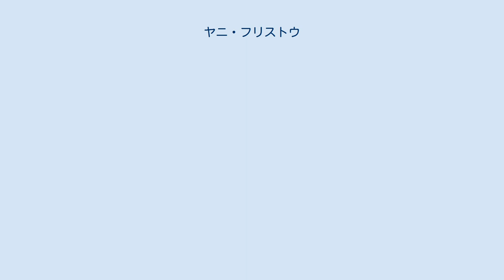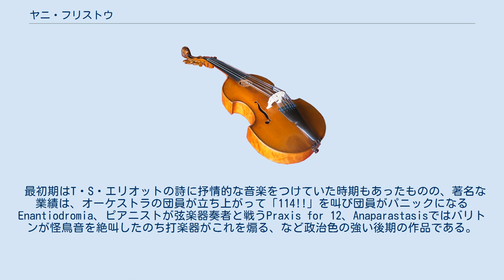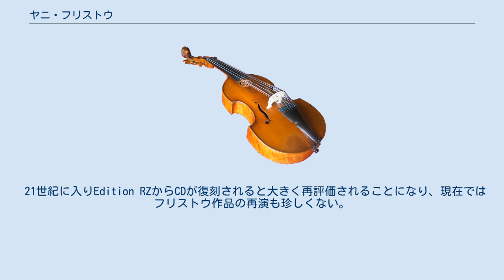ヤニ・フリストウ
ヤニ・フリストウ　(英語:Jani Christou; ギリシャ語: Γιάννης Χρήστου, Giánnēs Chrḗstou 1926年1月8日 – 1970年1月8日 ) は、ギリシャの作曲家。
 エジプト生まれ, ギリシャで育つ。
ジナ・バッカウアーにピアノを習い、キングス・カレッジ (ケンブリッジ大学)でルートヴィヒ・ウィトゲンシュタインとバートランド・ラッセルに学び、1948年、哲学で学位取得。
チューリッヒではカール・グスタフ・ユングによる講義を受ける。
同時期に　Hans F. Redlichから作曲を学び　ローマで管弦楽法をアンジェロ・フランチェスコ・ラヴァニニョに師事、ヤニス・クセナキス、ロゴティティス (Anestis Logothetis) と並ぶ、著名なギリシャの現代作曲家となる。
 最初期はT・S・エリオットの詩に抒情的な音楽をつけていた時期もあったものの、著名な業績は、オーケストラの団員が立ち上がって「114!!」を叫び団員がパニックになるEnantiodromia、ピアニストが弦楽器奏者と戦うPraxis for 12、Anaparastasisではバリトンが怪鳥音を絶叫したのち打楽器がこれを煽る、など政治色の強い後期の作品である。
作品も図形譜を駆使し、演奏家へ視覚的なイメージを生で伝えているため、実際の演奏は演奏家の自発性が喚起されたものへなることが多い。
使われているイディオムはポーランドの1960年代の現代音楽と共通することが多い。
後年の作品ほど騒音的かつ暴力的なシーンを容赦なく投入し、強い表現力を獲得している。
 1970年には「そろそろ舞台作品のオレステイアを母国で上演したい」と多忙な日々を送り始めた直後、高速道路で交通事故に遭い死亡。
わずか44歳であった。
ジャチント・シェルシが唯一評価した作曲家として知られており、その死後に献呈作が書かれている。
 21世紀に入りEdition RZからCDが復刻されると大きく再評価されることになり、現在ではフリストウ作品の再演も珍しくない。
日本では、「零の会」において高久暁が初めて研究発表を行っている。